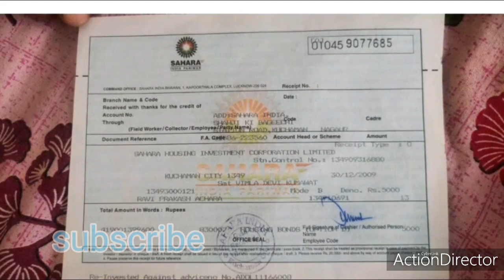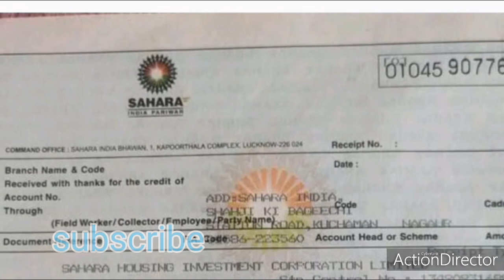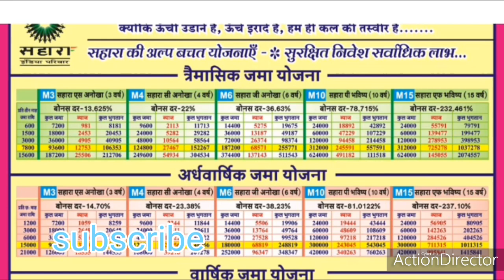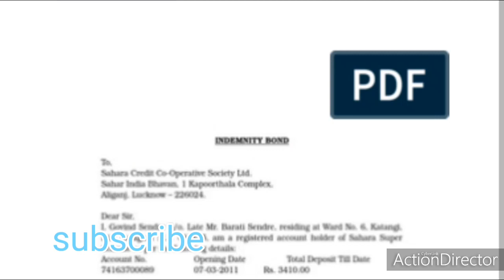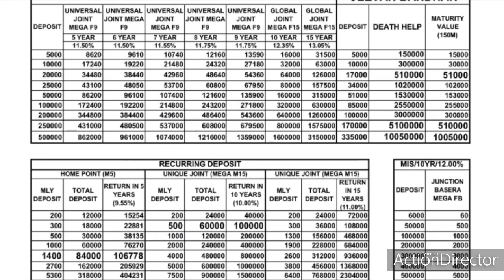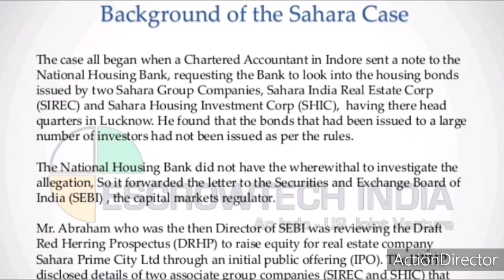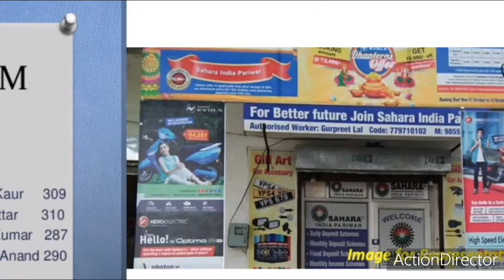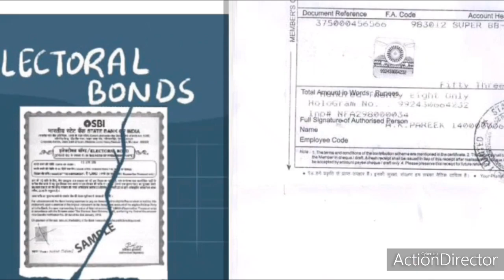Refund Latest Update for Sahara India Investors & policy bond holders#Sahara India SEBI Latest News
Sahara India Pariwar is an Indian conglomerate headquartered in Lucknow, India. The group operates business sectors like finance, infrastructure & housing, real estate, sports, power, manufacturing, media & entertainment, health care, life insurance, educational institute, offline online education (edunguru), retail, e-commerce (online offline shopping), electrical vehicle (sahara evols), hospital, artificial intelligence, hospitality, cooperative society, IT and information technology.[1] The group has been a major promoter of sports in India and was[2] the title sponsor of the Indian national cricket team, Indian national hockey team and Bangladesh national cricket team, Force India Formula One team among many other sports.

The SEBI further stated that in terms of the 2012 order of the top court Sahara firms have till date deposited ₹ 15,455.70 crore which has been invested in fixed deposits of various nationalised banks and as on September 30, 2020, the total amount along with interest earned in SEBI-Sahara refund account is ₹ 22,589.01